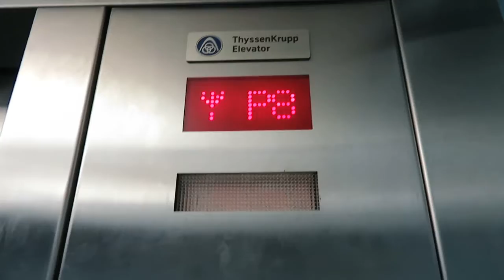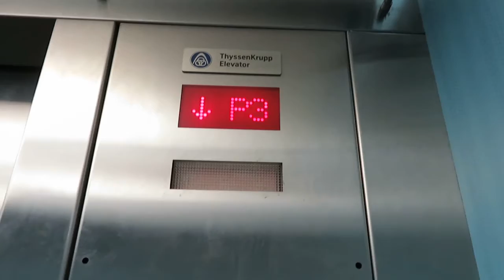Thyseen Krupp Parking elevators at the Margaritaville Resort in Hollywood, FL